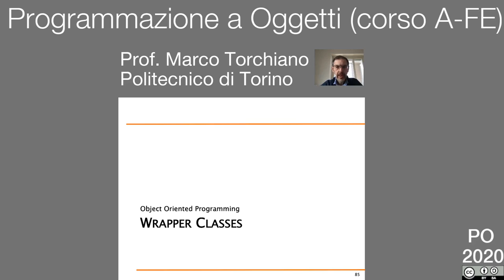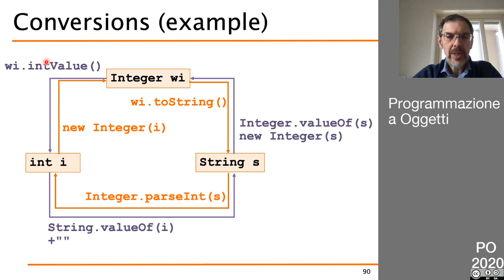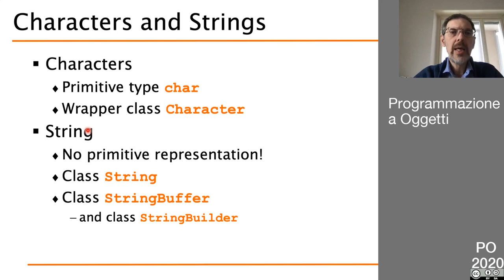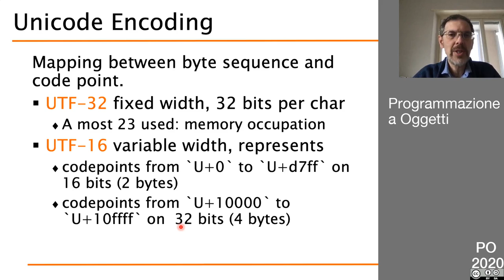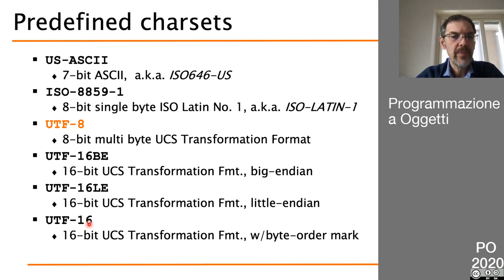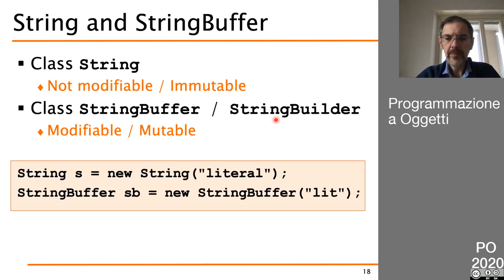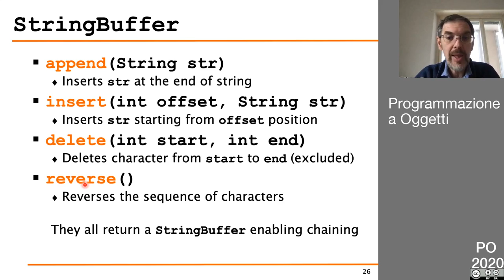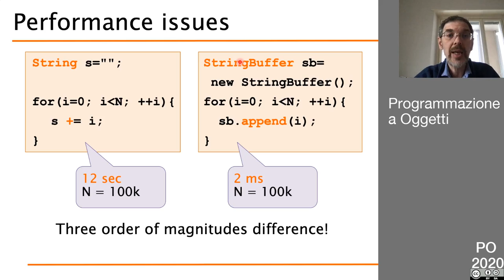09 Classi wrapper e stringhe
- Classi wrapper
- Conversioni
- Codifica Unicode
- Classi String e StringBuffer